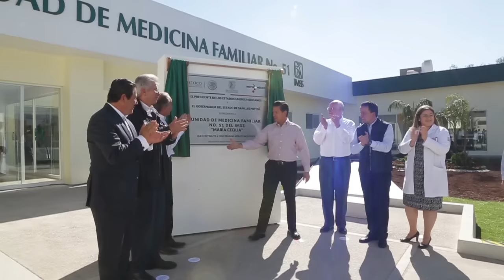Encuentros con el Presidente - Inauguración de la Unidad de Medicina Familiar N°51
El Presidente Enrique Peña Nieto encabezó la inauguración de la Unidad de Medicina Familiar número 51 del Instituto Mexicano del Seguro Social.